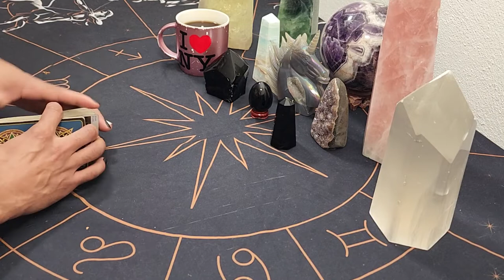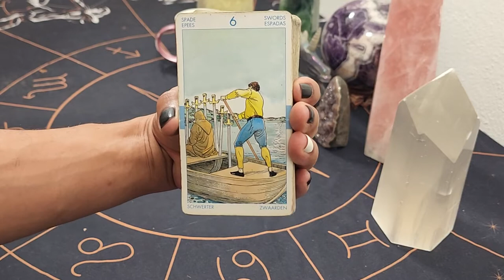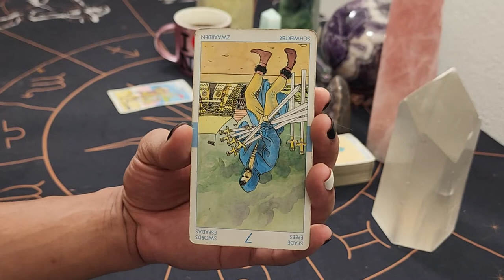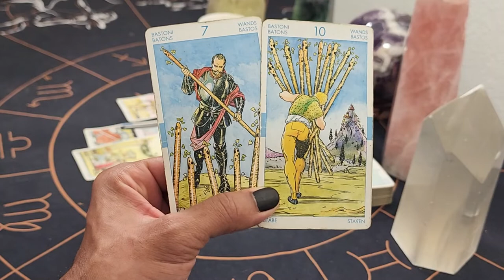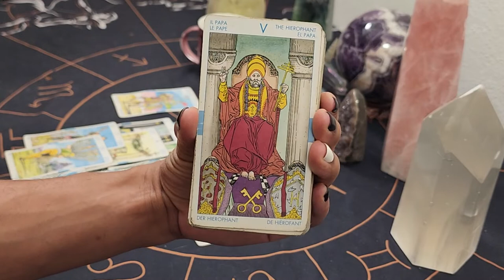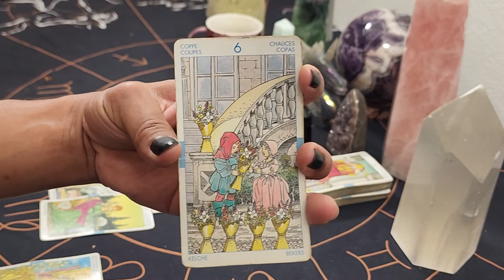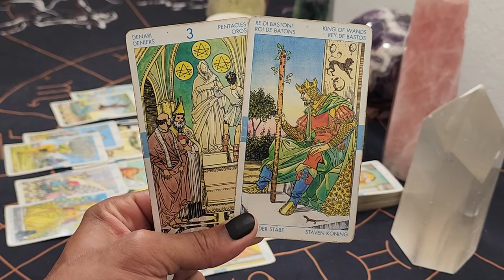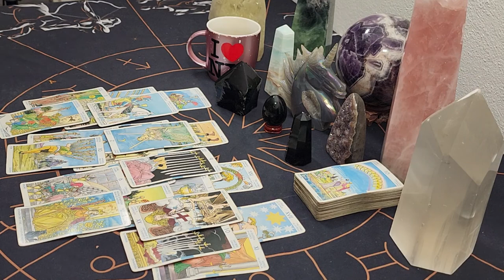Cancer ~ * Liberation, Freedom, Happiness & True Emotional Fulfillment * - August 2022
30 min - $65
60 min - $130

Available oracle decks:
~Crystal Mandala
~Sacred Rebels